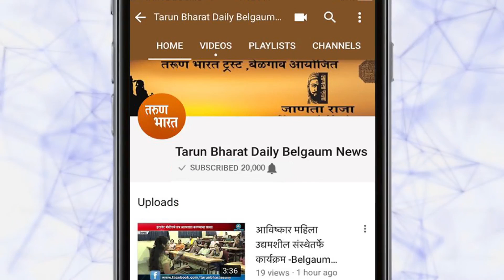अवयवदानाबद्दलचे गैरसमज दूर करा | Organ Donation Day Special | Belgaum News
एका माणसाने अवयव दान करायचे ठरविले तर 7 जण त्याचा लाभ घेऊ शकतात. डोळे, मेंदू, हृदय, किडनी, यकृत याच बरोबर इतर काहि अवयव एका शरीरातून दुसर्‍या शरीरामध्ये हस्तांतरित करता येतात. त्यासाठीची प्रक्रिया अतिशय किचकट असली तरी अनेकांचा जीव वाचविणारी व अनेकांच्या जीवनात आनंद फुलविणारी अशी असते. यामुळे अवयव दान हे सर्व दानांपेक्षा महान असे दान आहे.

|Tarun Bharat Social Media | तरुण भारत | BODY ORGAN TRANSPLANTATION AT KLE BELGAUM HOSPITAL